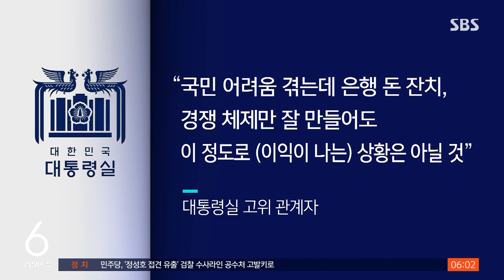상반기 공공요금 동결…"통신-금융 고통 분담 참여해야" / SBS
〈앵커〉

정부가 상반기 주요 공공요금을 동결하고, 통신비와 은행 이자 부담을 낮추는 방안도 추진하기로 했습니다. 당장, 서울시 버스와 지하철 요금 인상 시점이 하반기로 미뤄졌습니다.

한상우 기자가 보도합니다.

〈기자〉

어제(15일) 열린 윤석열 대통령 주재 13번째 비상경제민생회의에서는 서민 가계에 미치는 영향이 큰 공공요금과 에너지, 통신비, 금융 비용 등 4개 분야의 부담을 줄여주는 안이 논의됐습니다.

[윤석열 대통령 : 정부는 모든 정책을 민생에 초점을 두고, 비상한 각오로 서민과 취약계층의 어려움을 살피겠습니다.]

철도와 도로, 상수도 등 중앙정부가 관리하는 공공요금을 상반기 동결하기로 했습니다.

지방정부 공공요금도 동결을 유도할 방침인데, 당장 서울시가 버스와 지하철 요금 인상 계획을 하반기로 미뤘습니다.

윤 대통령은 급격한 금리 인상 속에 예대 마진으로 큰 수익을 낸 은행과 통신사에 대해서는 고통 분담을 강조하면서 지금의 과점 체계를 개선해 경쟁을 유도해야 한다고 밝혔습니다.

[윤석열 대통령 : 통신, 금융 분야는 공공재 성격이 강하고 과점 상태를 유지하고 있는 정부의 특허 사업입니다. 물가 안정을 위한 고통 분담에 자발적으로 참여할 필요가 있다고 생각합니다.]

대통령실 고위 관계자는 "국민은 어려움을 겪고 있는데, 은행들은 돈 잔치를 하고 있다"면서 "은행 생태계의 경쟁 체제만 잘 만들어도 이 정도 상황은 아닐 것"이라고 설명했습니다.

통신비와 관련해서는 데이터 사용량에 따라 요금 체계를 5개 구간 이상으로 세분화해 선택 폭을 넓힐 계획입니다.

비공개 예정이었던 이번 회의는 시작 20분 전 생중계로 바뀌었습니다.

민생 관련 메시지를 국민에게 직접 전달하겠다는 윤 대통령의 뜻이 반영된 것으로 알려졌습니다.

(영상취재 : 주범·김용우, 영상편집 : 이재성)